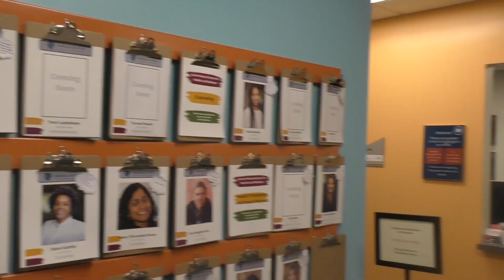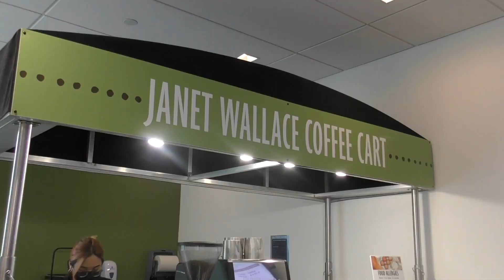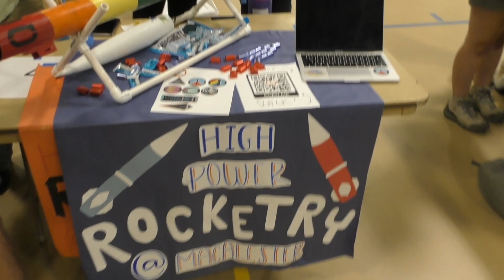Sofia's Day at Macalester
Sofia takes us along for a day in her life at Macalester College.